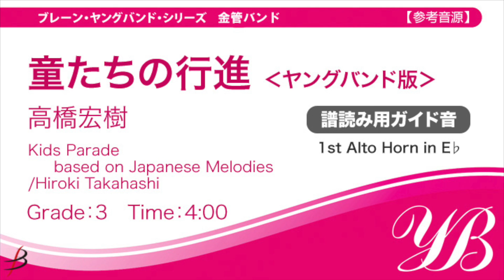【1st アルトホルン／1st Alto Horn in E♭】童たちの行進（ヤングバンド版)／高橋宏樹 BBMS-83016｜譜読み用ガイド音